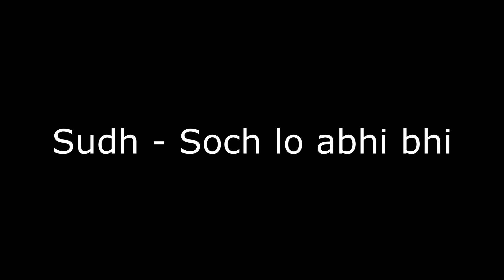Sudhanshu wedding - 1